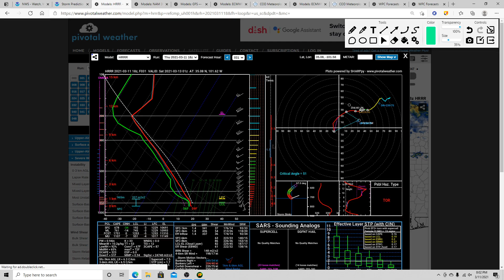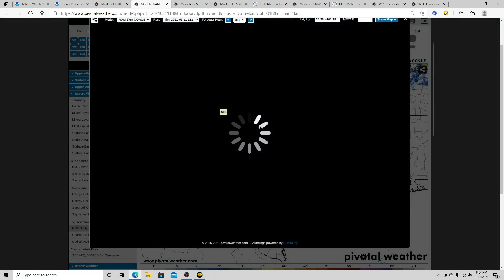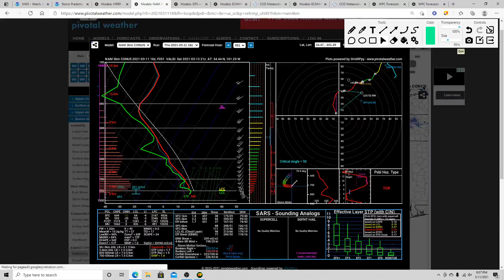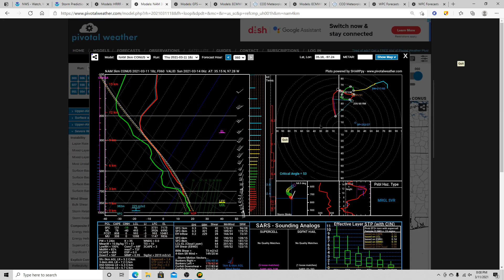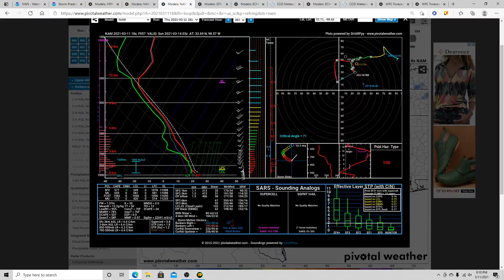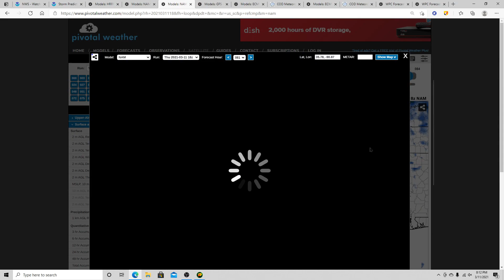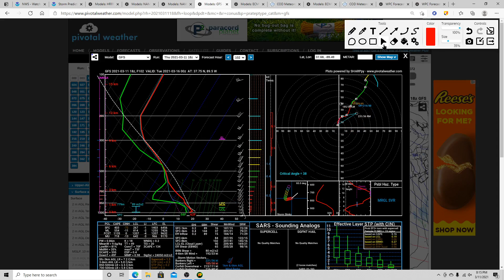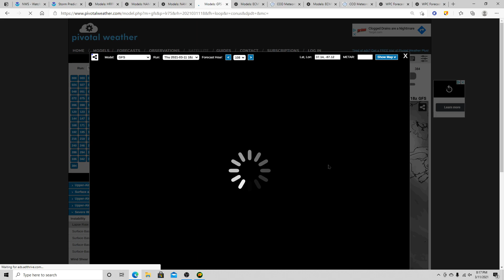Multi-day Severe Weather Event Possible for Southern Plains/Dixie Alley + A lot of Snow for CO + WY